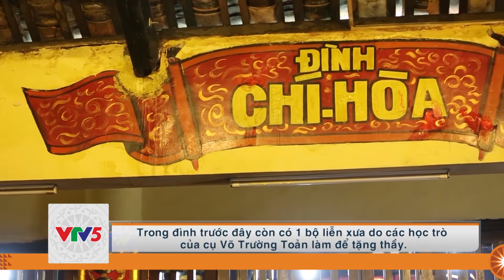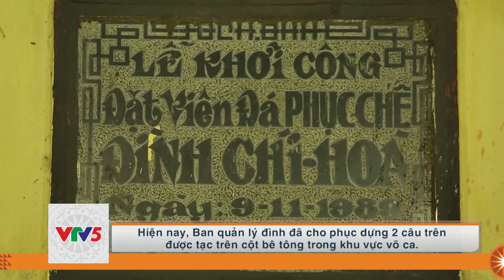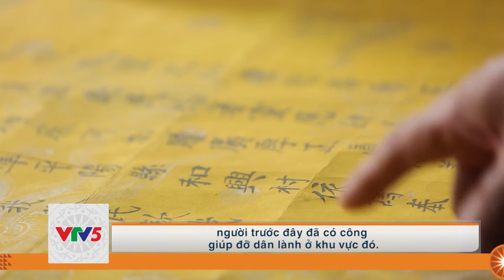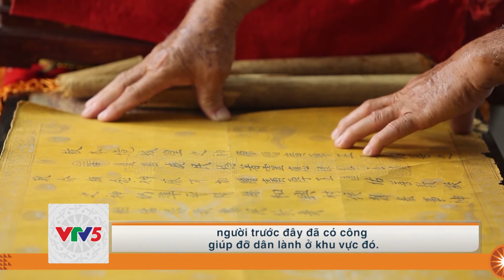[TIẾNG XƠ ĐĂNG] ĐÌNH CHÍ HÒA- DẤU TÍCH LỊCH SỬ THÀNH GIA ĐỊNH | VTV5